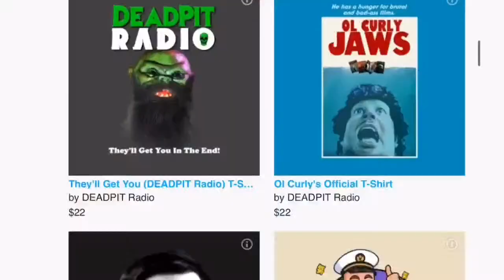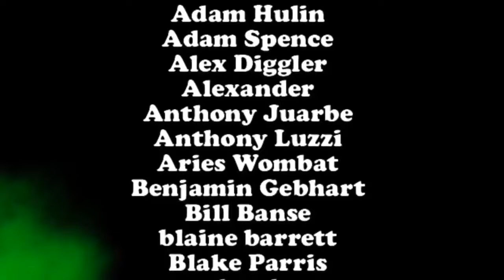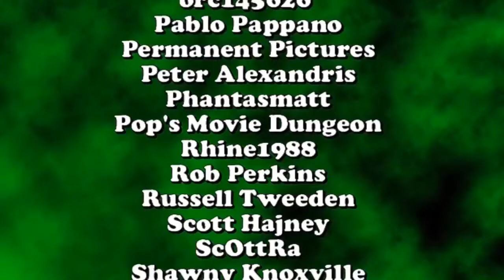Ranking Frank Henenlotter's Films with EvilDeadChick | deadpit.com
Uncle Bill goes all the way live with special guest Dana aka EvliDeadChick discussing and ranking the films of Frank Henenlotter.

**FOLLOW US**